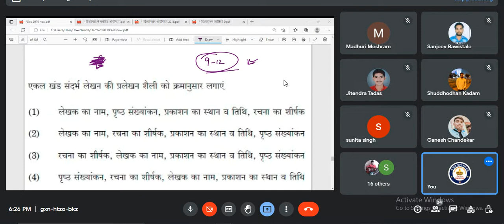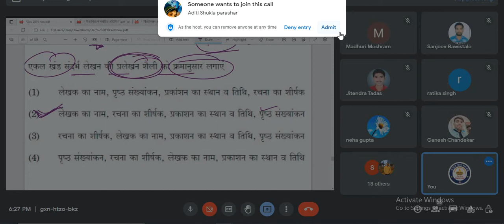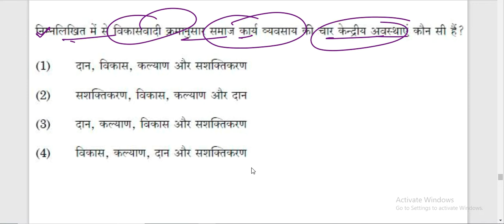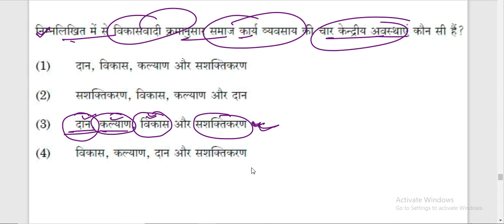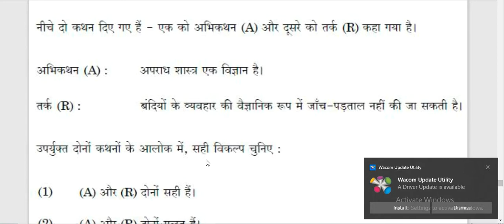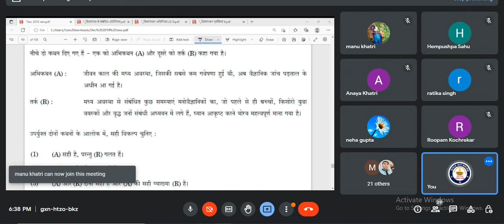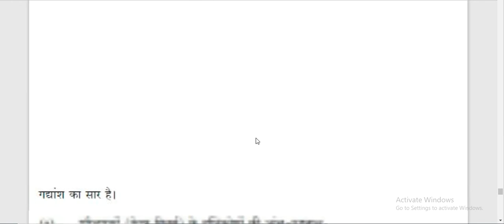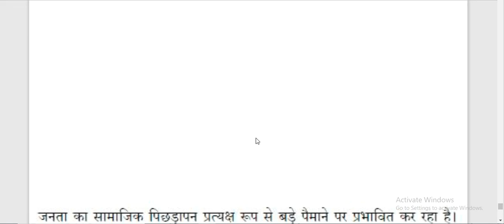part 4 December 2019 previous year Social Work question paper दिसंबर 2019 समाज कार्य विगत वर्ष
SOCIAL_WORK_UGC_NET_JRF_ समाज_कार्य_2022_ लखनऊ_ चिकित्सा_ समाज_कार्य_Medical_social_work_field_work_journal समाज कार्य

NTA UGC NET JRF 2022(SOCIAL WORK)
यू.जी.सी/नेट/जे.आर.एफ.2022 (समाज कार्य)

समाज कार्य
ऑनलाइन क्लासेस

Online Classes-
NTA UGCNET-JRF-2022
Medical social work-2022
(SOCIAL WORK)

CLASSES TIME 👇🏻👇🏻
TIME 👇🏻👇🏻🕔🕔🕔🕔
8:00PM TO 9:00PM